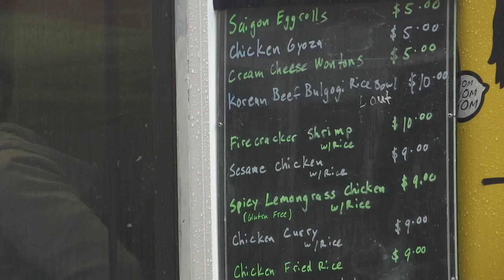Blaine Celebrates World Fest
This year marks the 10th year of Blaine's World Fest. Thes festival was held inside Blaine City Hall this year, and it celebrated the diversity that encompasses the city of Blaine.